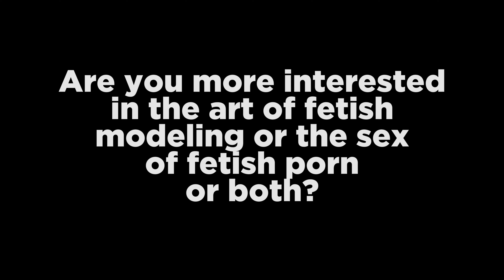Maya Kendrick - Taboo Interview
Interview with Adult Film Model Maya Kendrick for Taboo Magazine